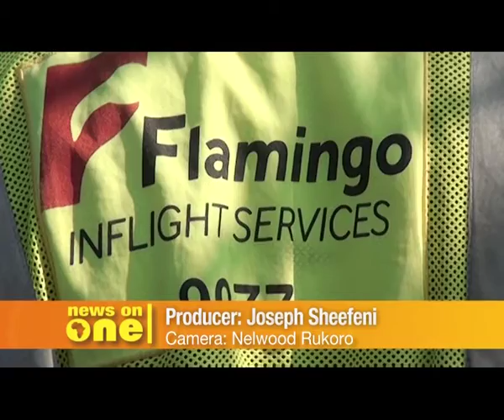Travellers almost left hungry as Hosea Kutako Catering staff strike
by: Joseph Sheefeni --- Airplanes at the Hosea Kutako International Airport nearly flew without refreshments this morning after workers of a catering company staged an illegal work stoppage.

The workers were unhappy as they were beaten up by security officials for refusing to be searched last night after work.